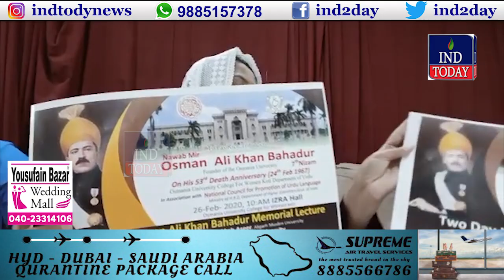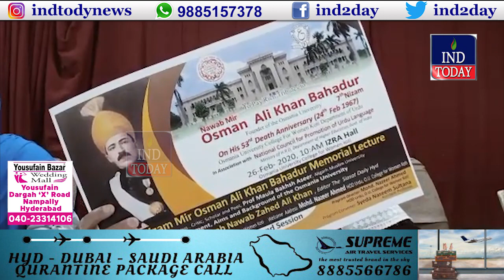INDTODAY​ Khabernama | 29th January 2021 | Hyderabad News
Hyderabad News provides all the latest news & updates on Hyderabad News, National News & International News in Urdu and Hindi Language.